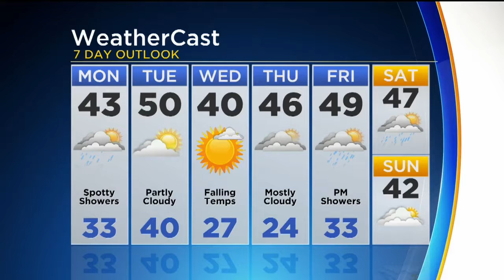KDKA-TV Weekend Forecast (12/17)